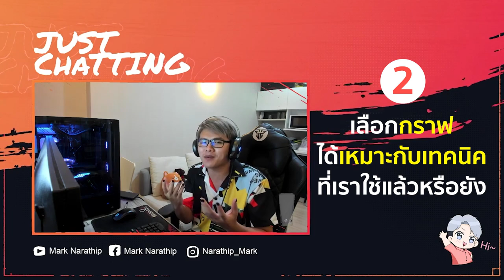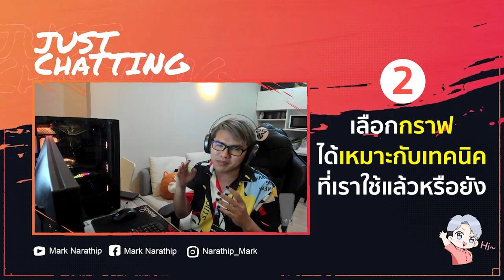เทรดมานาน พอร์ตไม่โตขึ้นซักที ทำยังไงดี? - แชร์ประสบการณ์ ❤